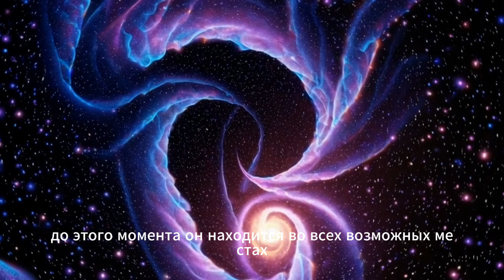Смерть — портал в иную Вселенную. Теория Ланца: жизнь не кончается, а переходит в новую реальность!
Что, если после смерти человек не исчезает, а просто переходит в другую реальность? Роберт Ланц утверждает, что сознание не умирает, а продолжает существовать в параллельной Вселенной! Это не фантастика, а научная гипотеза, основанная на квантовой механике! Если это правда, то смерть — не конец, а новый этап существования!